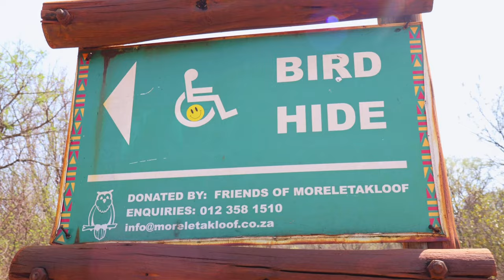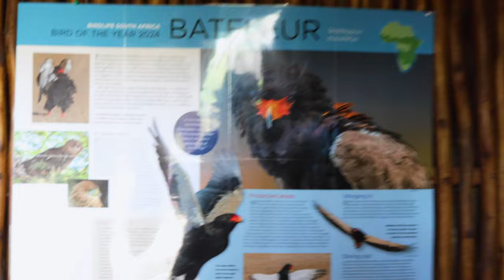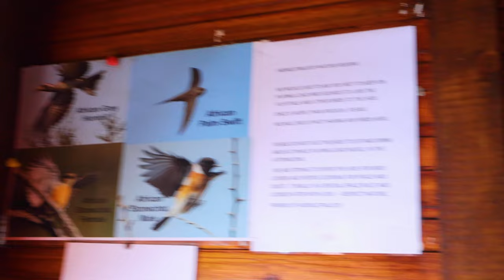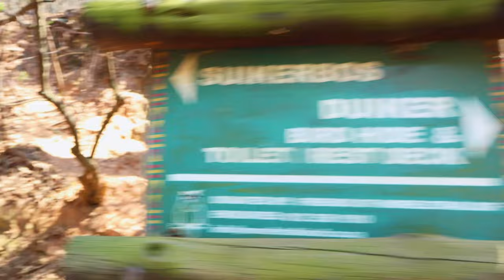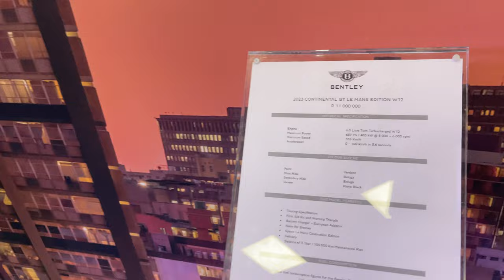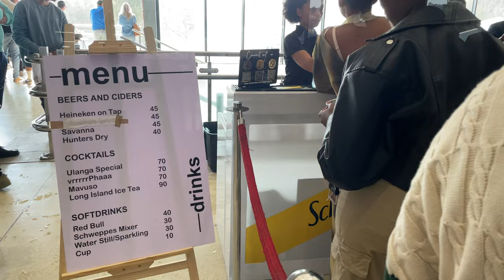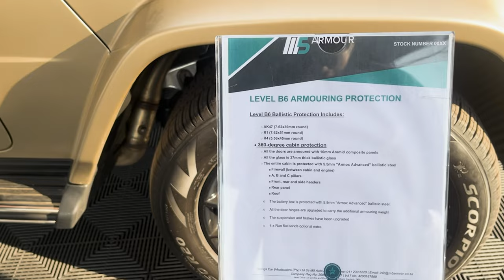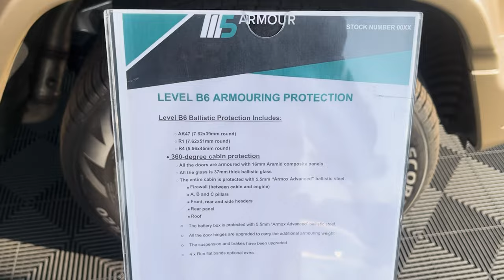VLOGTOBER: 1st Week In October || Let's Go Hiking + Unboxing || Festival Of Motoring 2024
Watch me in 4K or 1080p.

Hi everyone, IM BACK ON YOUTUBE after about 3 years, though i'll be dropping cool content almost every week from now, please LIKE, SUBSCRIBE and COMMENT to engage with me in the comments section and i always reply.